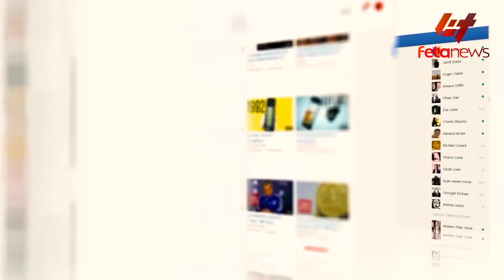Ethiopia - ተኩስ አቁም? ስለድርድሩ የተሰማው፣ በጠርነት የተዘጋው ሊከፈት ነው፣ ‹‹በጠቅላዩ ህይዎቴ አደጋ ላይ ነው››፣ 65 ቢሊዮን ብር ጠፋ!...